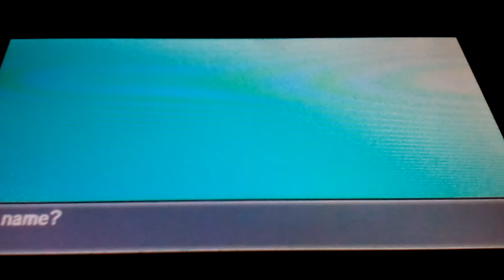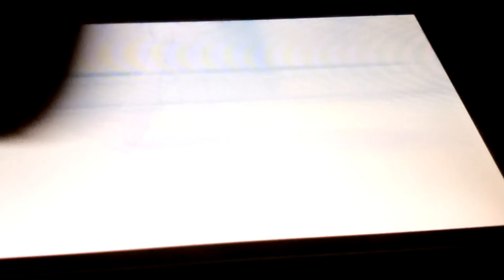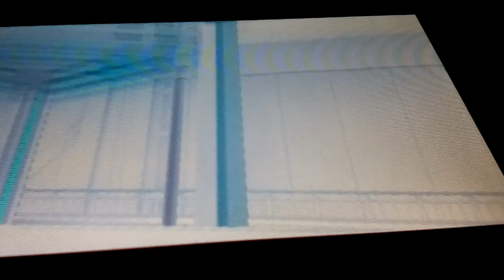pokemon sun and moon make sure you put a like.